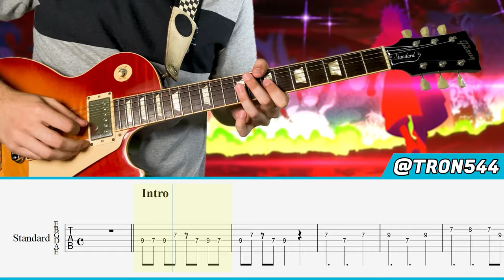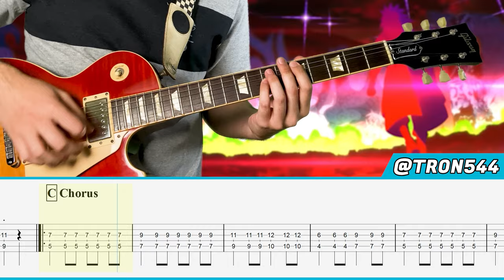【TABS】Naruto Shippuden OP16 -「Silhouette」by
Hello everyone! Today I bring you my cover of "Silhouette" by KANA-BOON, the OP16 for Naruto Shippuden! :D